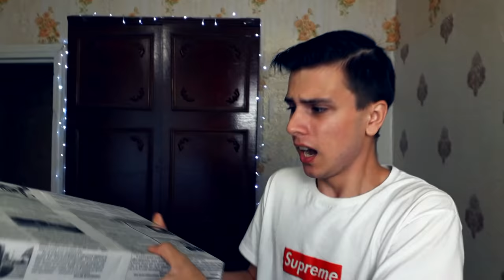Я ВЫПИЛ ЗЕЛЬЯ ГЕЯ в 3:00 *СТАЛ ГЕЕМ* (больше не нравятся девочки)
Я НЕ ГЕЙ!
Мне пришла странная посылка с даркнет которою я не заказывал. Как оказалось там лежало много косметики и одно зелья. После того как я выпил то зелья, оказалось что это зелья гея. После этого я стал геем. И кажется мне больше не нравятся девочки...

Данное видео несет лишь исключительно развлекательный характер и не несет смысла кого-то обидеть. Я не призираю ЛГБТ сообщество! У меня есть друзья геи и им это видео было забавно смотреть. Это видео создано лишь для поднятия настроения.

зелья #3:00